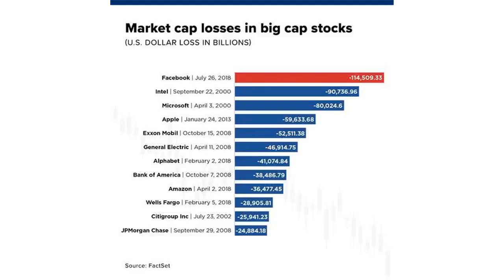美股史上最大单日跌幅！Facebook市值跌超1100亿美元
划重点：腾讯科技讯据外媒报道，在本周三发布了灾难性的第二季度财报之后，Facebook周四创出美国证券史上最尴尬的纪录，市值单日蒸发了超过1000亿美元。根据金融数据服务提供商FactSet提供的数据显示，受股价周四暴跌近19%的影响，Facebook市值暴跌1194亿美元，降至5102亿美元。按照周三的收盘价计算，Facebook市值约为6296亿美元。在此之前，美国证券市场从没有一家公司单日市值损失超过1000亿美元，不过有两家公司曾非常接近这一数值。2000年9月22日，随着网络泡沫破灭，英特尔市值在当日蒸发了907.4亿美元；2000年4月3日，微软市值曾减少了800亿美元。除上述两家公司外，市值在一个交易日内大幅下跌的还包括苹果和埃克森美孚等公司。苹果市值在2013年1月24日曾减少596亿美元，埃克森美孚市值在2008年10月15日曾锐减525亿美元。Facebook股价周四的暴跌，主要受该公司第二季度营收及全球日活跃用户数量未达市场预期的影响。该公司还在电话会议中表示，今年下半年的营收增速可能会放缓。在截至6月30日的第二季度，Facebook营收为132.31亿美元，较